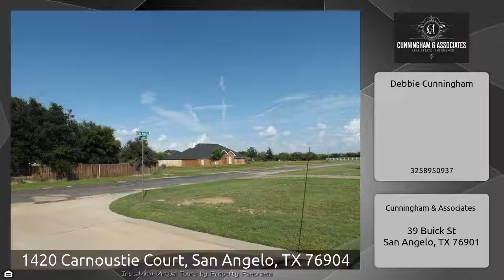1420 Carnoustie Court, San Angelo, TX 76904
The Virtual Tour for the property at 1420 Carnoustie Court, San Angelo, TX 76904 selling for $43,000 Other homes for sale by Debbie Cunningham of Cunningham &amp; Associates Interior residential lot, city water, requires septic system. $100 annual HOA is optional but allows for access and use of shared community recreational area with picnic tables/bbq pits, water access.